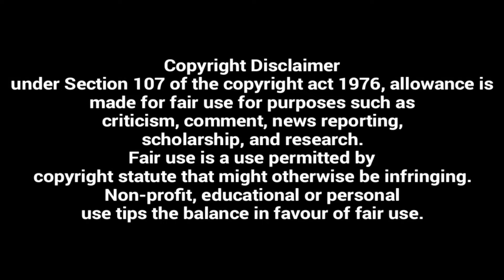Chup Movie Funny Review | Critics Deeksha Sharma KRK Etc Bollywood Business Nahata Paid Reviewer LOL